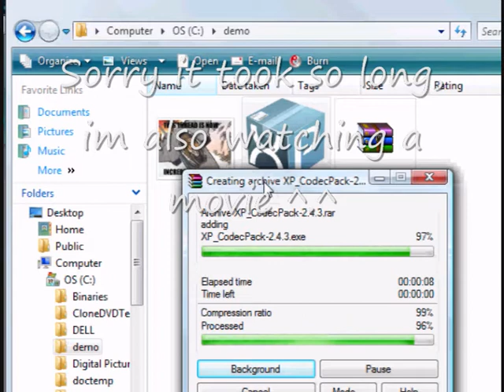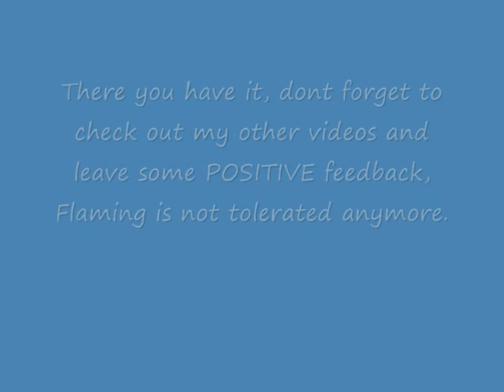How to hide your files in a .JPG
How to hide your files in a .JPG where no one can find it

COPY /B imagename.jpg + filename.rar finalresult.jpg